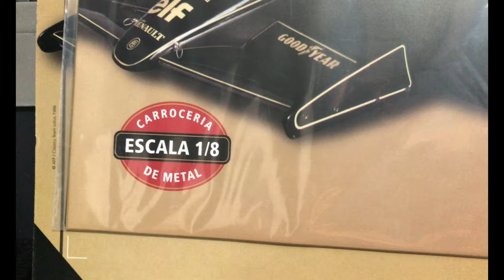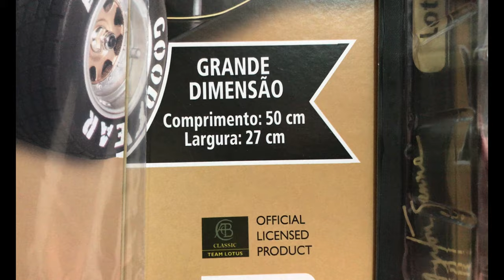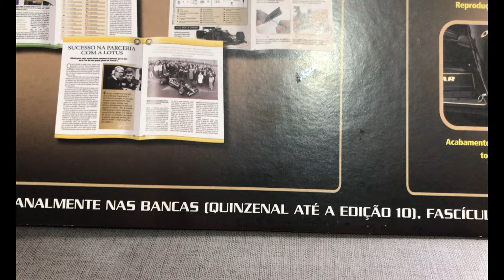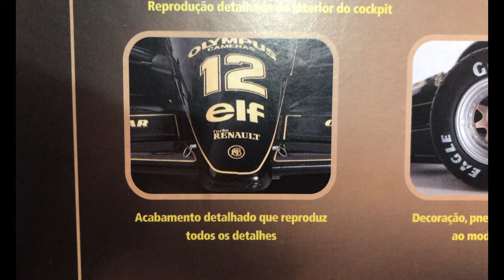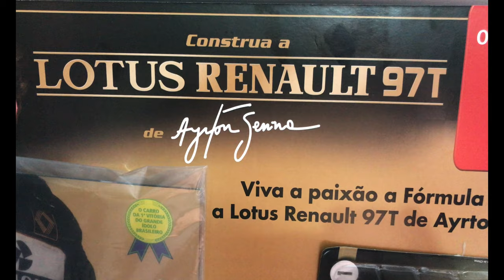CONSTRUA A LOTUS RENAULT 97T DE AYRTON SENNA. Edição 1.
Ayrton Senna da Silva é o maior ídolo da história do automobilismo mundial. Não houve outro piloto que tenha marcado os fãs do esporte como ele, tanto por suas performances na pista como por sua personalidade e carisma. E foi com 161 Grandes Prêmios, 65 pole positions, 41 vitórias, 2982 voltas na liderança e três títulos mundiais que Senna não só se tornou uma lenda, como também fez das manhãs de domingo uma rotina especial para toda a nação.

Após 27 anos de saudades do que viria a ser o início do legado Senna, a Planeta DeAgostini lança a réplica para modelismo do carro que proporcionou ao piloto sua primeira conquista na F1, no GP de Portugal de 1985: a Lotus Renault 97T. Uma perfeita reprodução do carro responsável pela lendária performance e que marcou a memória de quem assistiu às curvas do jovem piloto sob torrencial chuva, sua marca registrada.

O modelismo, baseado no carro original e em desenhos mantidos pelo Classic Team Lotus, é fidedigno em todos os detalhes internos e externos, como o motor, o cockpit, o layout, os pneus e os acabamentos. A carroceria de metal, em escala 1/8, revela o elegante chassi projetado por Gerard Ducarouge com a clássica pintura em preto e dourado, que consagrou a Lotus como o carro mais bonito da trajetória de Ayrton Senna na F1.

Ao todo são 110 edições, acompanhadas de fascículos divididos em três seções: Grandes Prêmios, O Piloto e Guia de Montagem com explicação em passo a passo das peças, conselhos técnicos, fotografias e dados históricos da vida do jovem que viveu na velocidade da luz, mas fez questão de ficar na Pole Position de nossas lembranças. O projeto conta com parceria da Senna Brands e terá parte do recurso revertido ao Instituto Ayrton Senna.

Ficha Técnica:
110 edições colecionáveis das peças para a montagem do modelismo da Lotus Renault 97T.
Carroceria de metal 1/8
Acabamentos de alta qualidade
Coleção oficial Classic Team Lotus e Senna Brands.